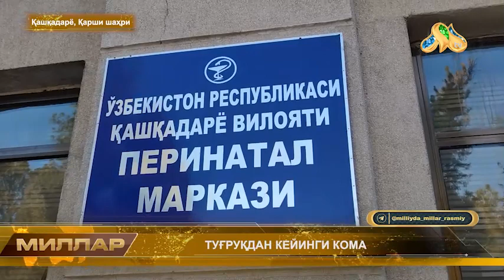❗️ТУҒРУҚДАН КЕЙИНГИ КОМА❗️